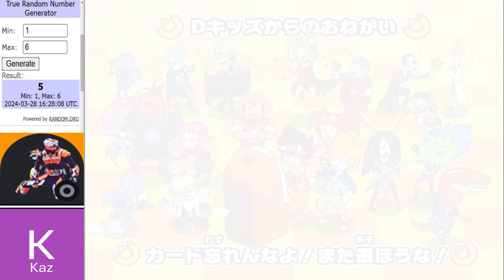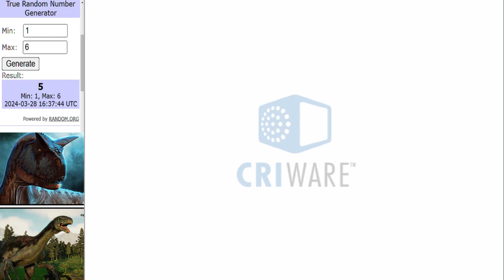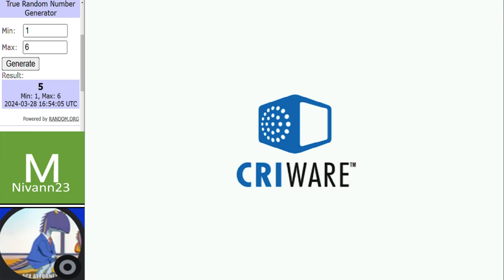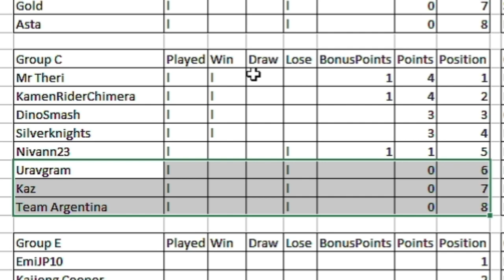Dinosaur King Arcade Tournament | WCVI Group Stage | Group C Round 1 古代王者恐竜キング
Its onto group C now featuring last years runner up.

Matches in this video:
Uravgram vs SilverKnights
KameRiderChimera vs Kaz
TeamArgentina vs MrTheri
Main Event:
Nivann23 vs DinoSmash